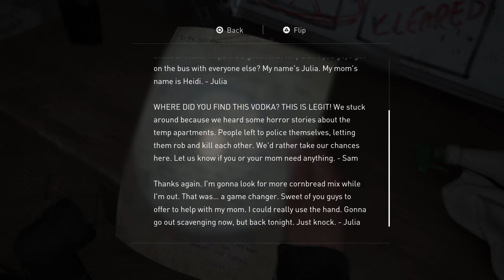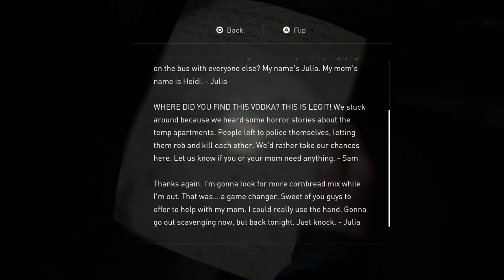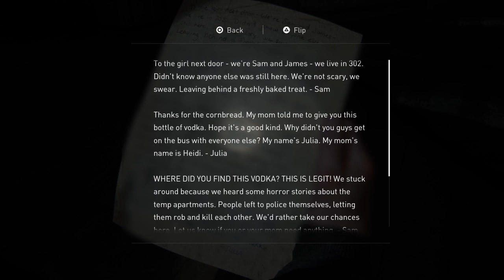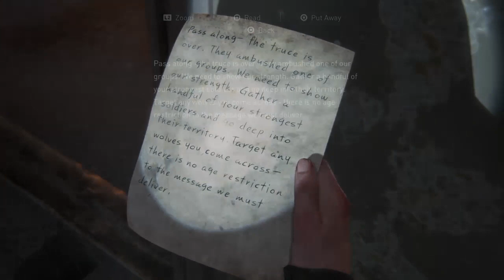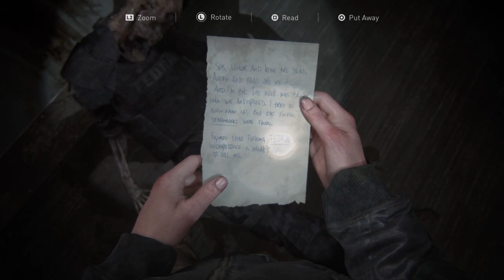back to the hospital: the last of us part 2 #10